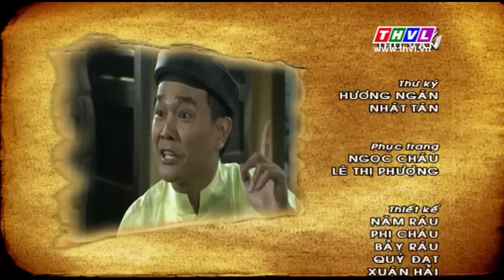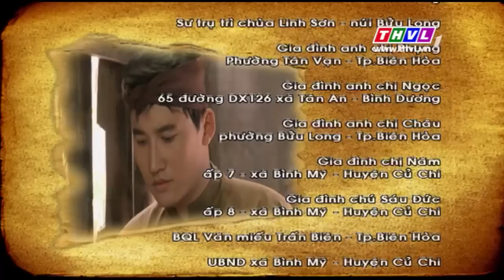THVL | Thế giới cổ tích – Tập 69: Bán tóc đãi bạn